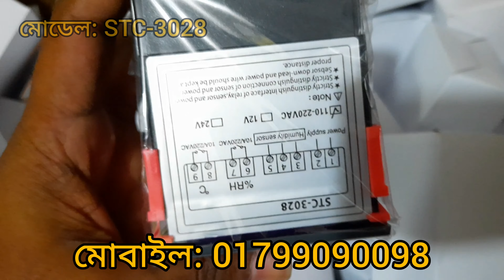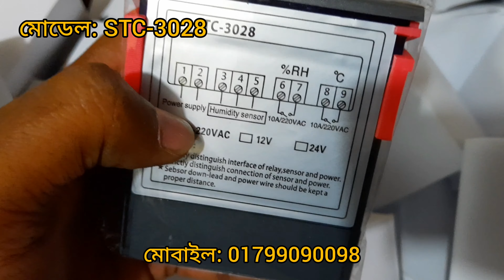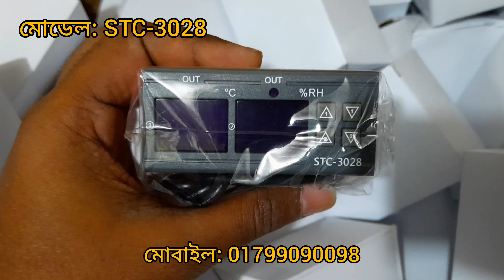STC-3028 Temperature and Humidity Controller for Incubator 01799090098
কন্টোলার মোডেল : STC-3028  ( Orginal )

** ইনকিউবেটর অটোমেটিক কন্ট্রোলার  AC 220V

*অটোমেটিক তাপমাত্রা ত্ত আর্দ্রতা  দুইটাই কন্ট্রোল করে।  যে কোন কেপাসিটি ইনকিউবেটর তৈরী করতে পারবেন।

দাম: (  বর্তমান জানতে কল করুন: 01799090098 )

দুরত্বতার কারনে আসতে পারছেননা। পণ্য হাতে পেয়ে টাকা পরিশোধ করতে পারবেন আপনার নিজ জেলা থেকে কুরিয়ার সার্ভিসের মাধ্যমে । অথবা আমাদের অফিস থেকে সরাসরি পণ্য নিতে পারবেন ।

ঠিকানা: 120/2 ফকিরাপুল পানি টাংকির গলি ঢাকা  ( 3য় তলায় )

ইনকিউবেটরের সকল পার্টস, Vaccine Gun, মুরগির ঠোঁট কাটার মেশিন ক্রয় করতে কল

আমাদের পাইকারি দাম দেখে কনফিউজ মনে হলে যারা বেশি দামে মাল বিক্রি করে অরজিনাল বলে তাদের সাথে আমাদের মালের সাথে মিলিয়ে দেখে নিতে পারেন তাহলে বুঝতে পারবেন আমাদের অরিজিনাল কিনা।

অরজিনাল মাল হলেই যে বেশি দাম হবে এ ধারনা ভুল। গুলিস্তান এর মত চাপাবাজি করে বেশি দামে বিক্রির করি না। অরিজিনাল হলেই বেশি দাম হবে এসব মিথ্যাচারীতা লোকদের থেকে বিরত থাকুন নিজের টাকা সাশ্রয় করুন।